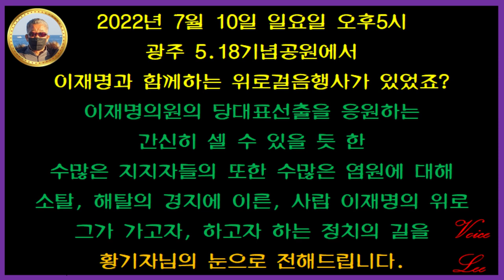🔴 라이프스페셜 ↪️ 이광규376 🎯 이재명위로걸음광주 🔊 쥐들은 도대체 왜 고양이를 대표로 뽑는 걸까요? 🔔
2022년 7월 10일 일요일 오후5시
광주 5.18기념공원에서
이재명과 함께하는 위로걸음행사가 있었죠?
이재명의원의 당대표선출을 응원하는
간신히 셀 수 있을 듯 한
수많은 지지자들의 또한 수많은 염원에 대해
소탈, 해탈의 경지에 이른, 사람 이재명의 위로
그가 가고자, 하고자 하는 정치의 길을
황기자님의 눈으로 전해드립니다.

🔸️ Real Estate Channel : Sales and lease information regarding all real estate

🔊 라이프채널 : 에세이 + 인터뷰 + 코멘트
🔸️ Lifetime channel : Essay + Interview + Comment

🔊 힐링채널 : 투어 + 아트 + 뮤직
🔸️ Healing Channel : Tour + Art + Music